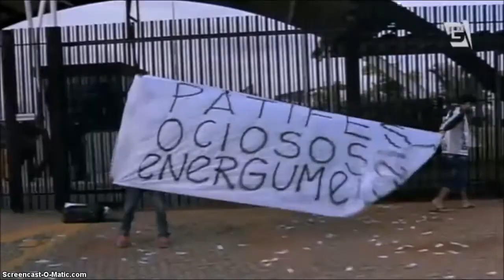CORINTHIANS SE REPARESENTA, ESCALADO PARA AMANHÃ